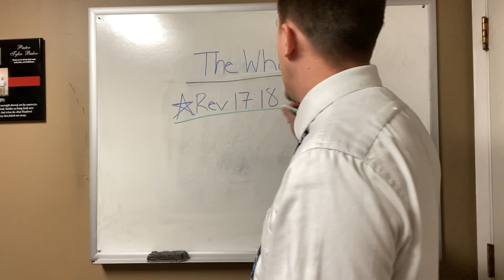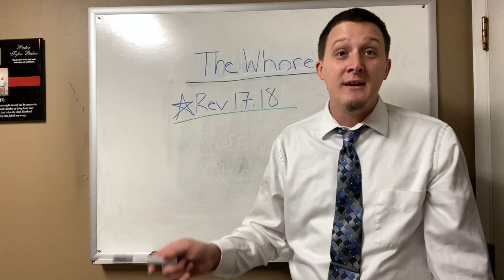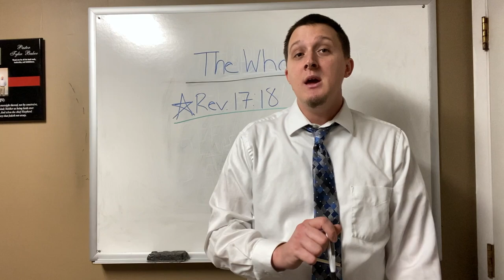Is Kamala Harris the Great Whore of Babylon? Endtimes Bible Prophecy, Revelation, Clothed in Purple